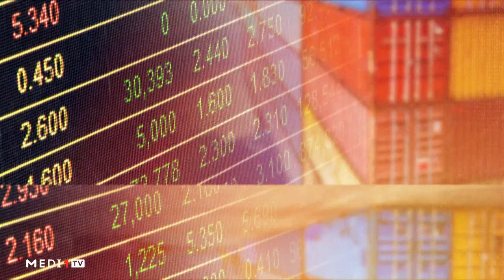Khadija Ihsane reçoit mercredi 7 Octobre, le ministre de l'Industrie, Moulay Hafid Elalamy.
Khadija Ihsane reçoit mercredi 7 Octobre, le ministre de l'Industrie, du commerce et de l'économie verte et numérique, Moulay Hafid Elalamy.

Au menu de ce nouvel épisode: Les nouvelles dispositions du CVE en faveur des secteurs touchés par la crise, le plan de relance industrielle 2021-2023 et enfin la banque des projets pour l'industrie.